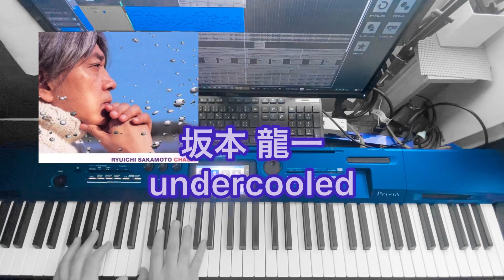坂本 龍一 - undercooled(cover)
坂本 龍一 - undercooled

好きな楽曲を耳コピしています。
ピアノは独学で練習中です。
拙い演奏ですが聴いて頂けると嬉しいです。

【メモ】
主のフレーズを繰り返すシンプルな構成ですが、このくらいのBPMで無心で弾いてると、とても心地良い。

細野さん、幸宏さんの3人で演奏されたら、また違った格好良さでの音像を奏でられたのだろうな、と想像している。